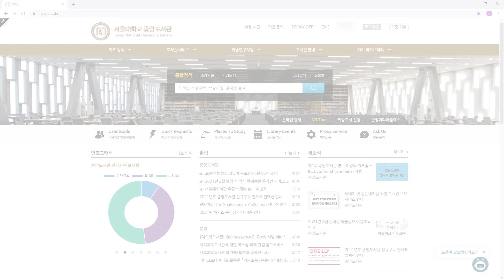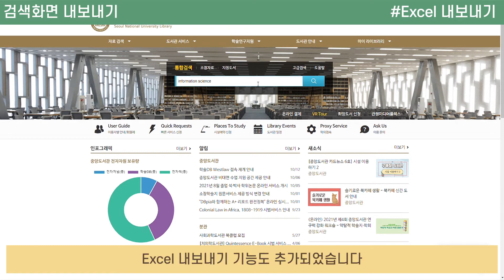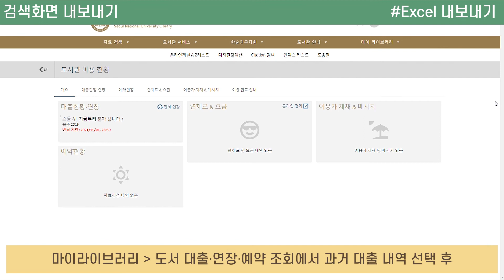[홈페이지 톺아보기] 검색화면 내보내기: QR Code, Excel 내보내기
도서관 홈페이지의 숨은 기능을 살펴보는 '홈페이지 톺아보기' 시리즈입니다.
오늘은 자료검색에서 새롭게 생긴 QR Code, Excel 내보내기 기능을 살펴봅니다.
00:15 QR Code 내보내기
01:08 Excel 내보내기

*Image
Icons made by dooder, studiogstock, rawpixel.com, pch.vector from freepik

*Font
이 페이지에는 아시아폰트에서 제공한 시월구일굴림, 솜사탕이 적용되어 있습니다.
이 페이지에는 S-Core에서 제공한 에스코어 드림이 적용되어 있습니다.